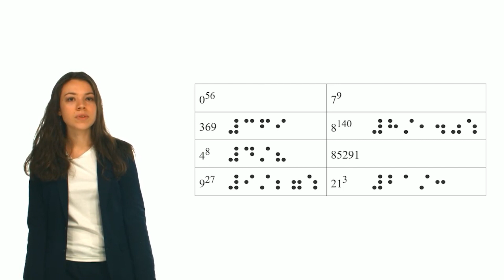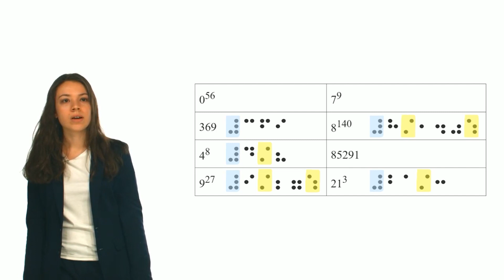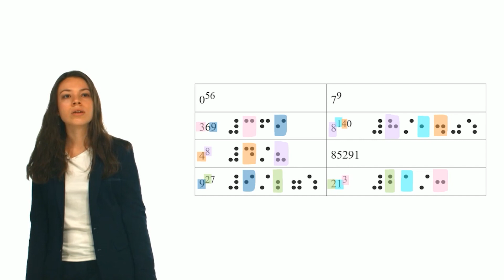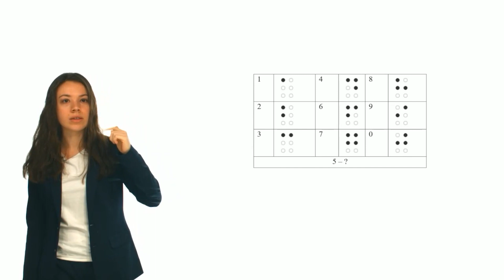L Традиционная олимпиада по лингвистике. Разбор заданий I тура. Задача №6. Панченко Ю.Д.